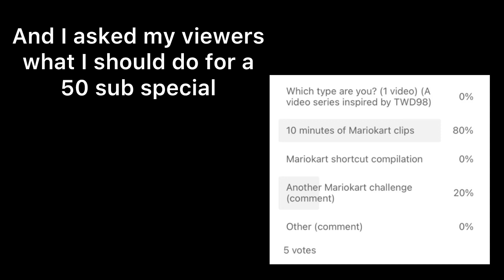50 SUBSCRIBER SPECIAL! (Part 1)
I just reached 50 Subscribers on YouTube, so I made a 50 subscriber special.

Sorry the video took so long.